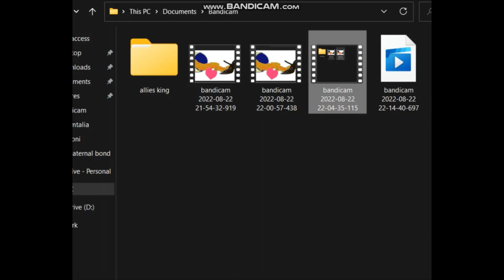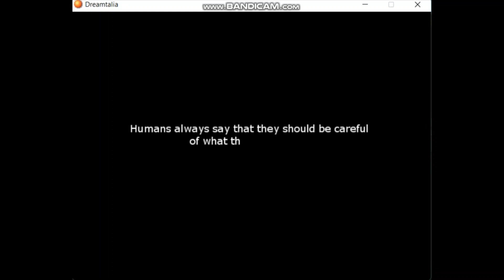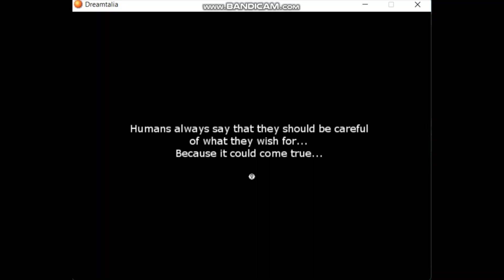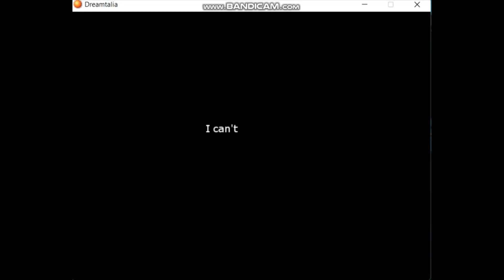Dreamtalia 01: chibi is stupid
like i mention i didn't realize it that sound wasn't being recorded and when i thought i fixed it it seems i had been wrong and thus all these will be done with only game sound, so i have to apoligize for that, but i still hope that you can enjoy them. also one of the creaters of this game can be found(at least if my understanding is correct anyway) at @Kyokoon64